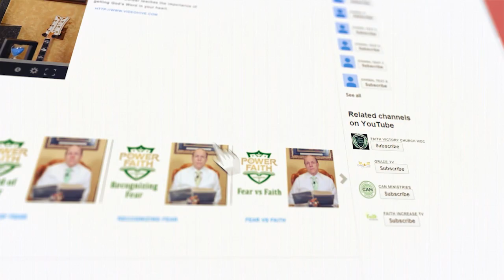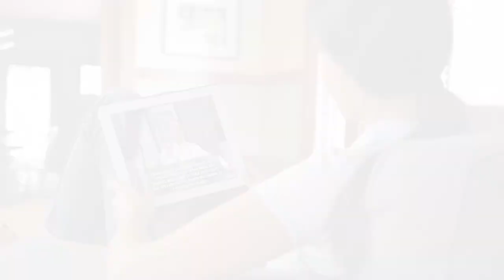September 29th - Awake to Righteousness